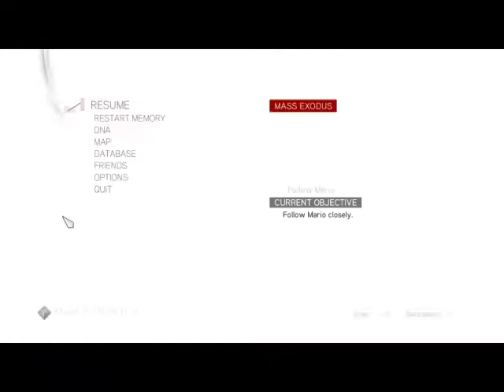Assassin's Creed part 1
Some funny moments and fun.